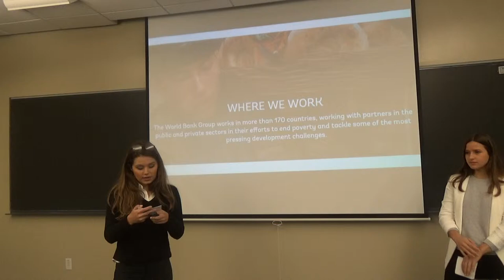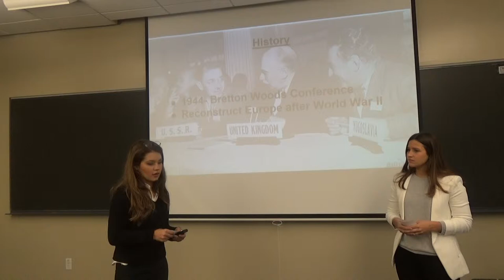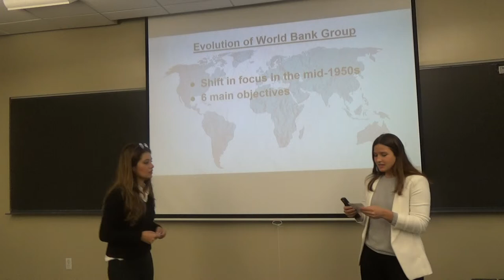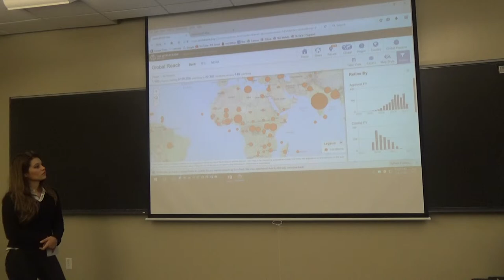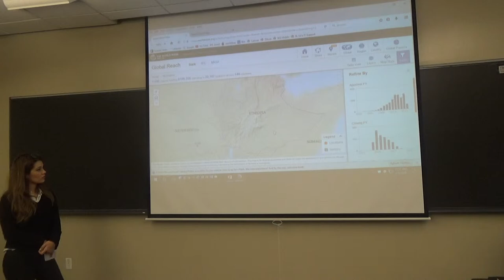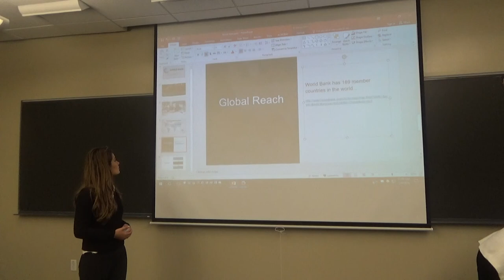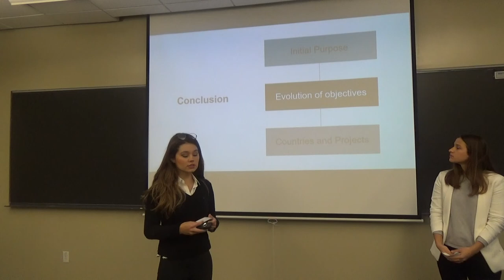Karoline Fernanda informative World Bank